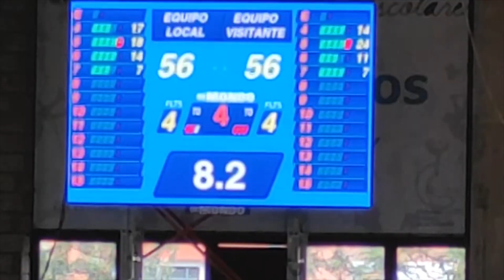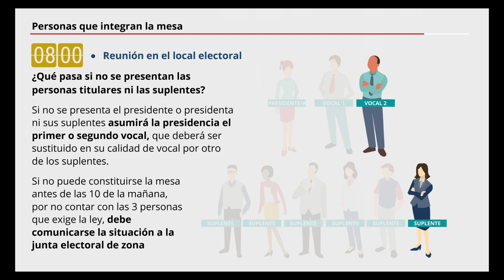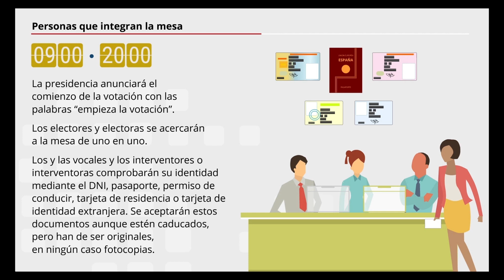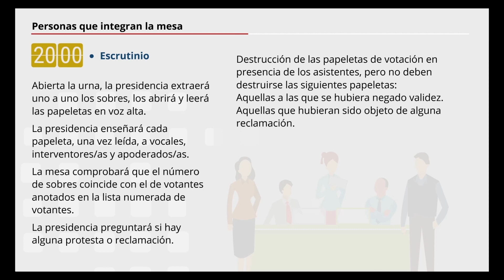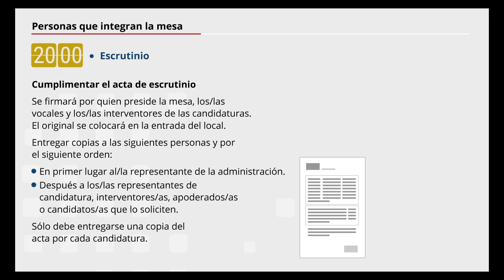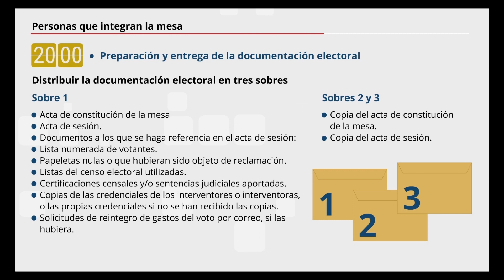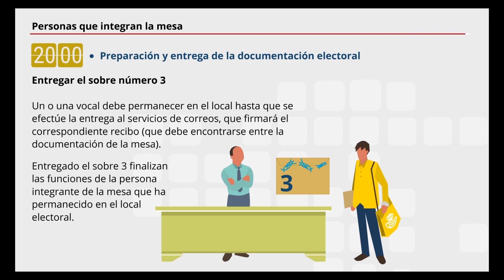INFORMATIVO SANTA LUCÍA WEB - 18 05 2023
Informativo del municipio de Santa Lucía de Tirajana:
1. El alcalde asiste a la firma del nuevo convenio del FDCAN entre Cabildo Insular y Gobierno de Canarias.
2. Fiesta de los mayores y recta final de los festejos en honor a  San Isidro Labrador.
3. El teatro Víctor Jara acogió la representación familiar "Soy una nuez".
4. El equipo junior del CB Santa Lucía Suresanta gana la fase de ascenso regional en Tenerife.
5. ELECCIONES 2023: Cómo se desarrolla la jornada electoral para las personas que integran la mesa.